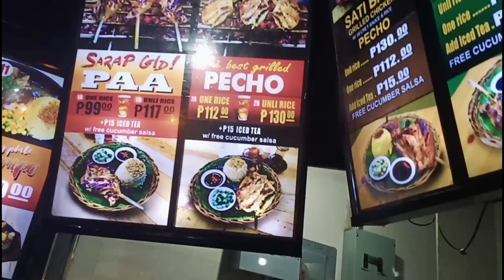Chicken Nanaman\Mukbang ft Mga Kaging2x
Unli rice challenge